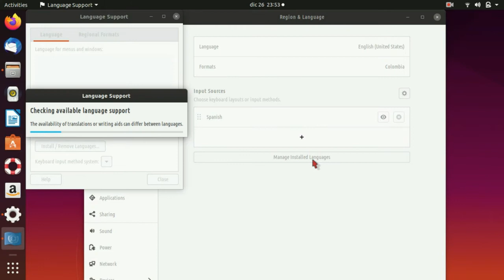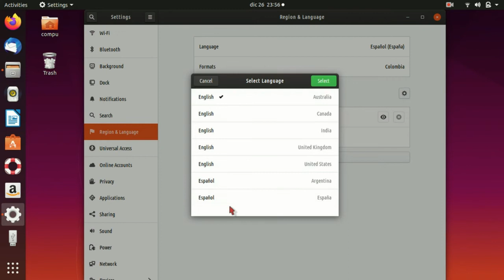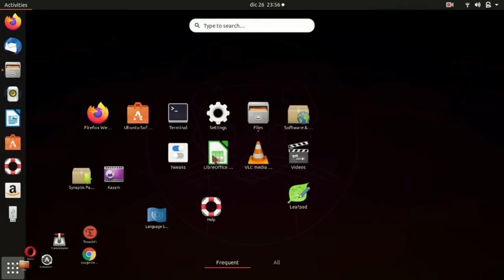como cambiar el idioma en ubuntu 19.10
en este tutorial te muestro con cambiar  el  lenguaje  en ubunu 19.10